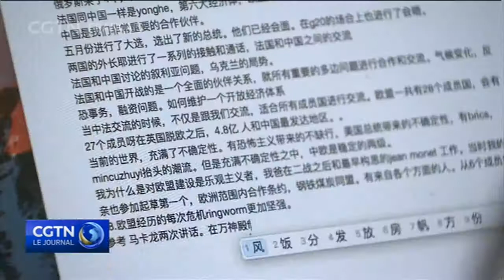La relation sino-française et les attentes du 19e Congrès national du Parti communiste chinois